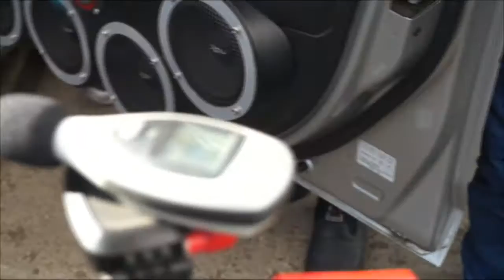ДЕНЬ РАЙОНА Спортивный блок